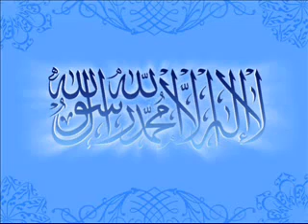Part-1_2 What is Love_ By Maulana Yousaf Khan sb. bayan e juma